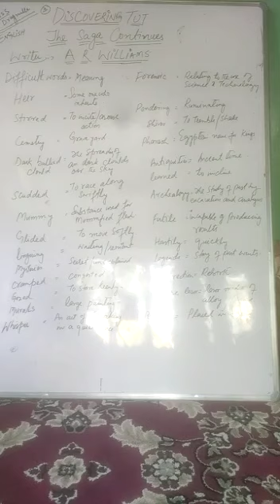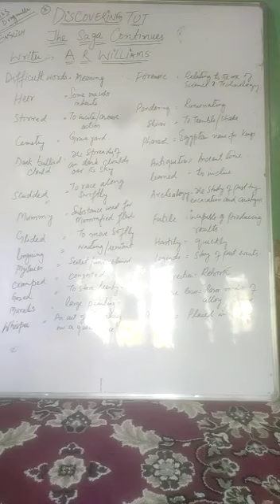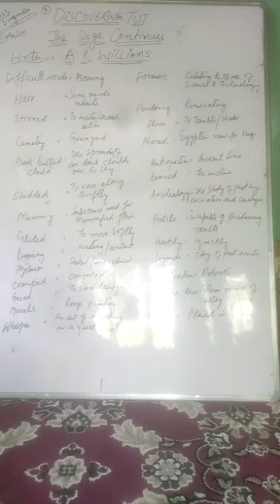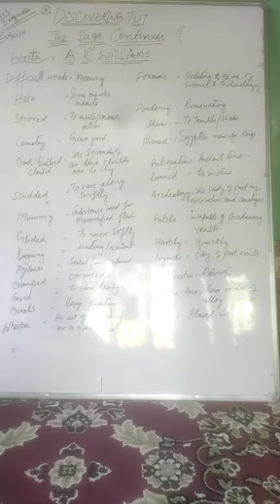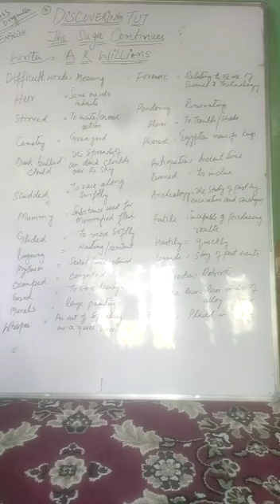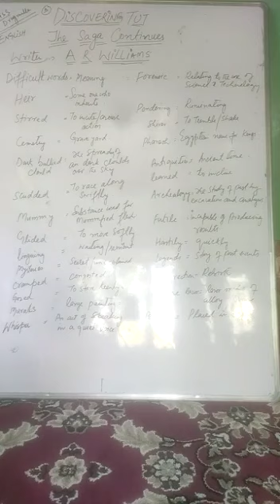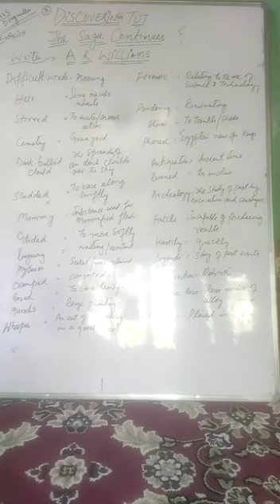Discovering Tut-The Saga Continues RUBEENA BHAT BHSS DRUGMULLA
lecture 2
11th English